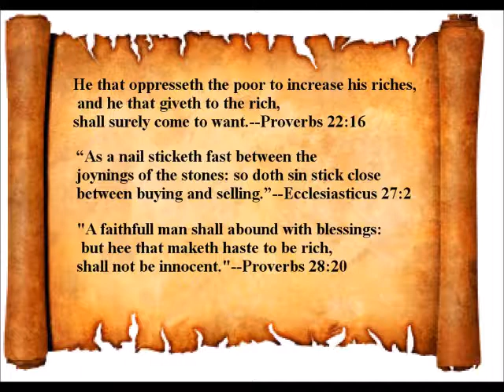People Have Selective Beliefs-Life After Death-Humanity is Just an Extra Terrestrial Experiment